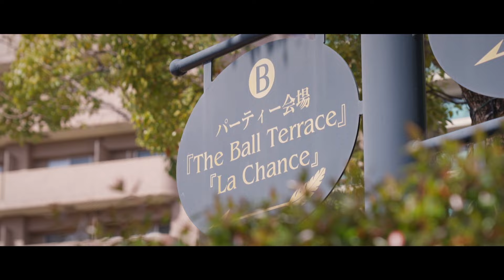【ララシャンスHIROSHIMA迎賓館】広島の結婚式場 アイケイケイウェディングが行う結婚式の動画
広島の結婚式場ララシャンスHIROSHIMA迎賓館（アイケイケイウェディング）が行う
感動の結婚式の動画をご覧ください。